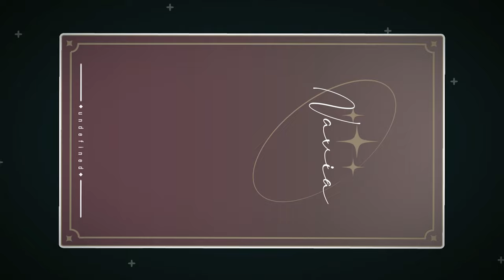Interesting Navia Teams with Dori and Mona | Genshin Impact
I did a bit of testing with Navia and, while she doesn't have an ideal team yet, I found some interesting teams to play her in.

0:00 Introduction
0:50 Navia Mona Furina
2:47 Navia Dori Furina